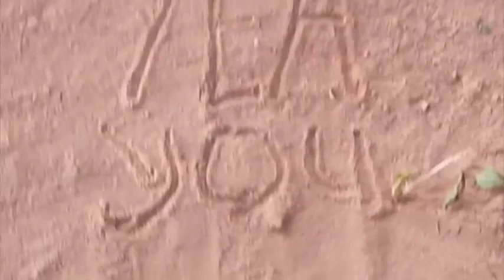All I want is you